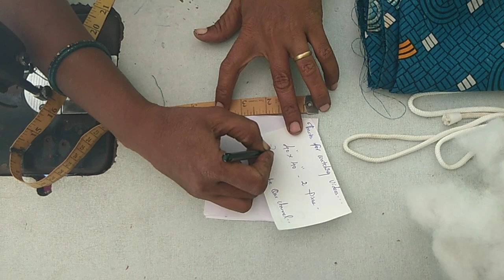Dog bed Stitching tamil / Pet Bed / Waste cloth reuse ideas /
Dog bed stitching / using waste clothes / pet bed